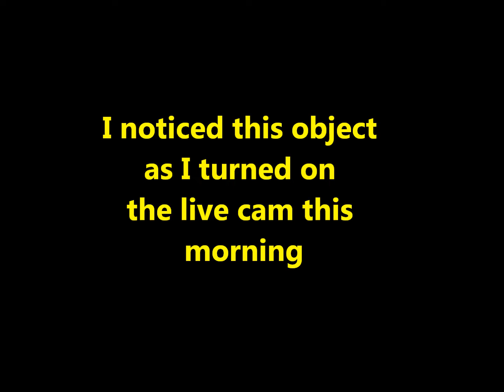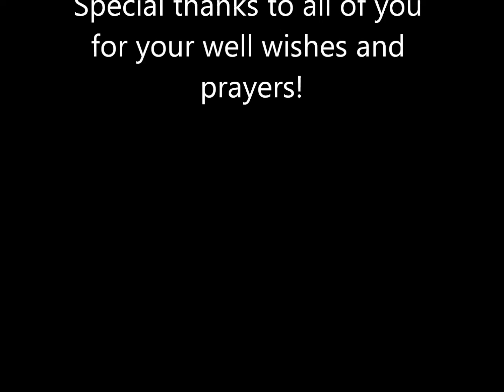Strange Object At Sunrise..What Is This?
PLEASE WATCH FULL SCREEN ;)
I saw this while checking out the Mexico live stream this morning. This was just as the Sun was rising. It is in real time and nothing edited. I haven't a clue what it could be.Just curious! Going through a tough time right now.  Happy New Year to you all! ;)